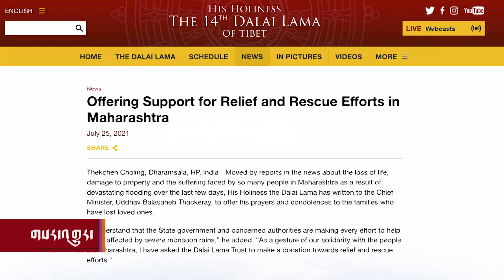Headline News: Jul 26, 2021 གསར་འགྱུར་ཕྱོགས་བསྡུས། ༢༠༢༡ ཟླ་༧ ཚེས་༢༦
ཆུ་ལོག་གནོད་སྐྱོན་ལ་ཐུགས་གསོ་དང་རོགས་དངུལ།  ཨ་རྒྱ་གཉིས་ཀྱི་མཐོ་རིམ་འབྲེལ་མོལ།  བོད་དུ་གཏེར་སྔོག་ཆུ་སྙིགས་རྐྱེན་མི་ལ་ན་ཚ་ཡོང་བཞིན་པ།  ཨབ་གྷ་སི་ཊན་གྱི་འཐབ་འཛིང་ཁྲོད་མི་སེར་གྱི་ཤི་རྨས།  ཨོ་ལིམ་པིག་རྩེད་འགྲན་ཁྲོད་ཀྱི་བདག་དབང་གླེང་གཞི།